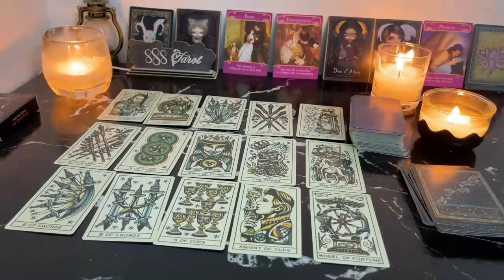AQUARIUS BAY-BEE!! THIS MF IS FULL OF REGRETS AQUARIUS JUNE TAROT LOVE READING